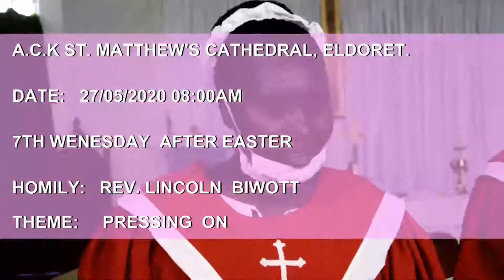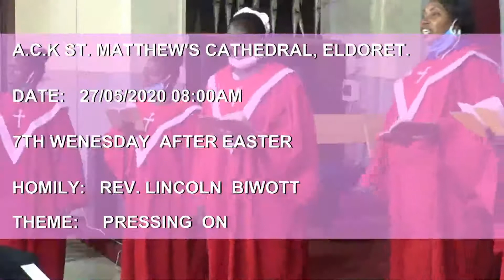PRESSING ON BY REV. LINCOLN BIWOTT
Watch live at 8:00am, 27/05/2020